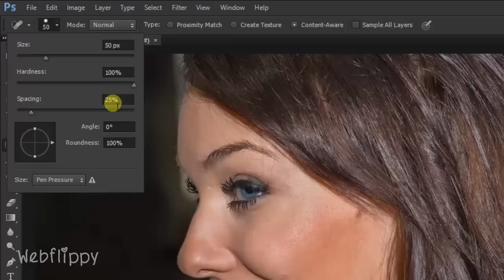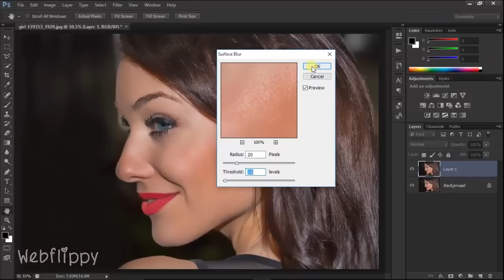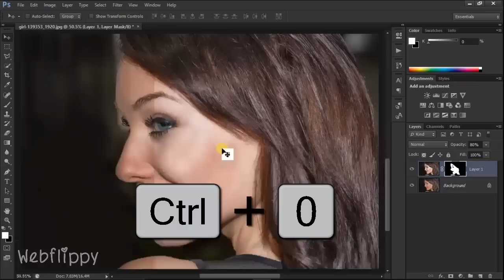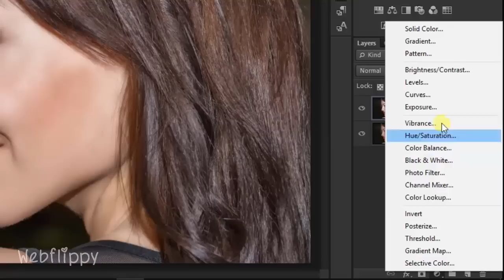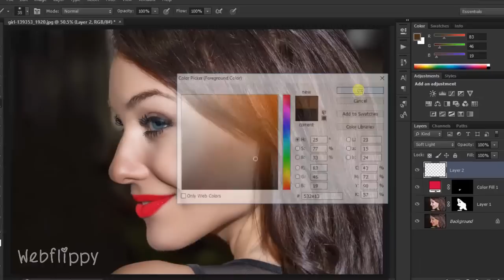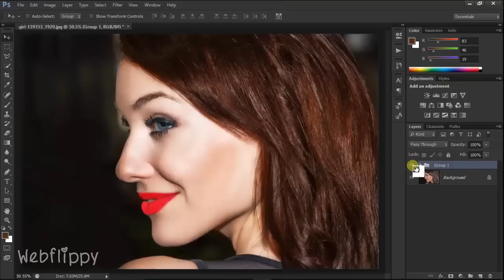Photoshop Tutorial | Easy Way to Retouching Skin in Photoshop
In this photoshop cs6 tutorial you will learn how to easy way to retouching skin in photoshop cs6. In this photoshop tutorial you will also learn how to smooth skin in photoshop & how to remove acne, scars in photoshop. Follow these easy steps to make glowing skin, retouch, airbrush and smooth skin professionally in photoshop.